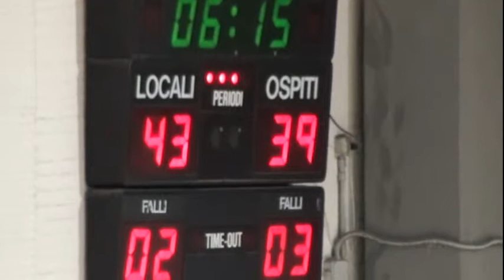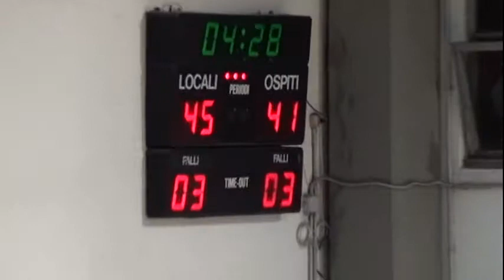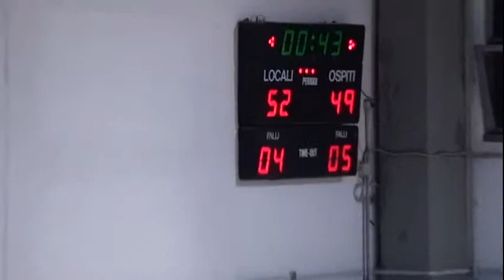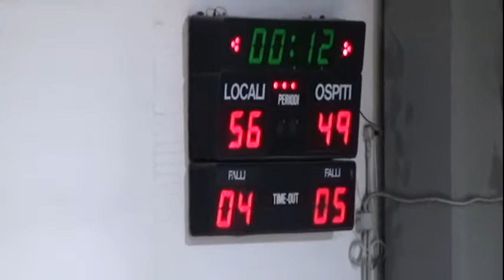3T Sangiorgese 2000 BK - Amandola BK 16.05.2013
Basket Campionato 2012 / 2013 Serie "D" Girone "B"
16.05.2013 Ore 21,15 - Palestra Borgo Resselli Porto San Giorgio (FM)
Sangiorgese 2000 BK -- Amandola BK
3 Tempo Sangiorgese 2000 BK -- Amandola BK   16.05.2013
SE VUOI VEDERE TUTTO L'EVENTO CLICCA IL LINK SOTTO